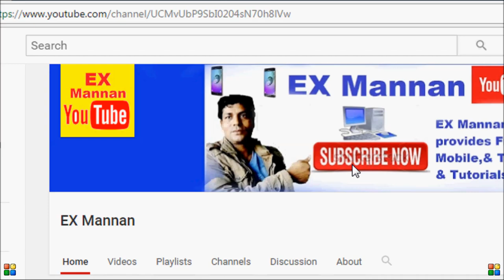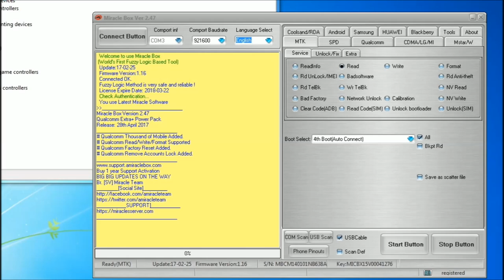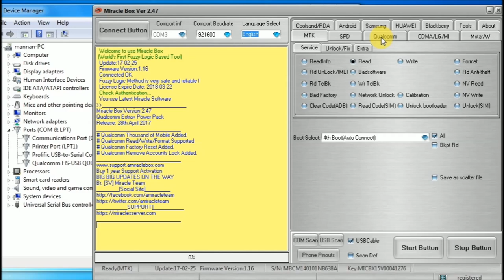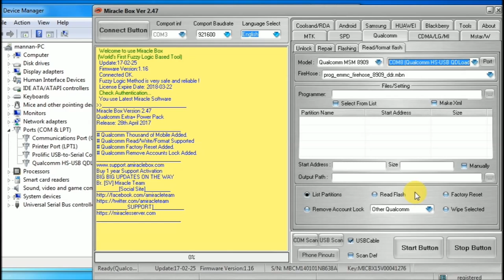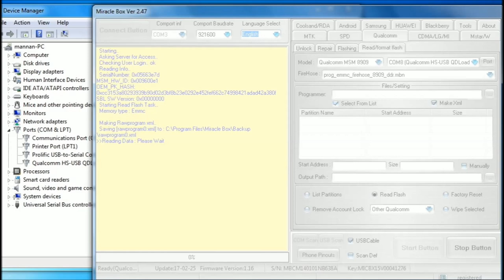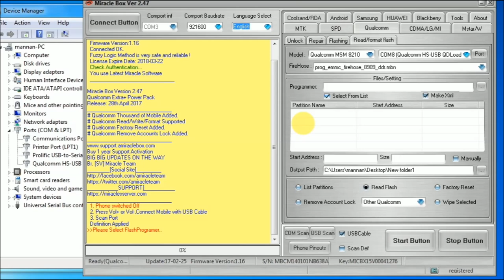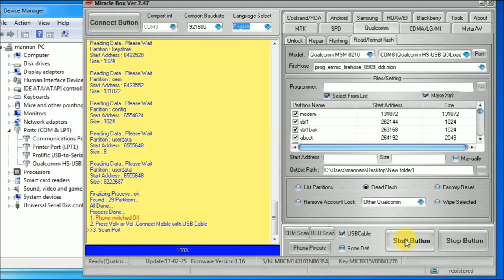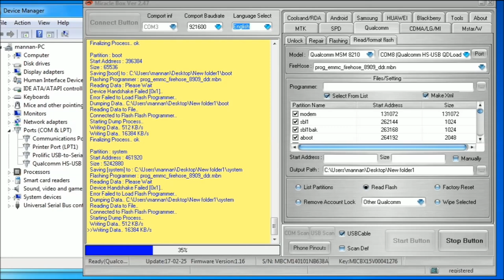LYF"oppo"vivo"xiaomi redmi"Android"mobile"smart"phone"Qualcomm CPU Read Flash file ! in miracle Box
LYF oppo vivo xiaomi redmi  Android mobile smart phone Qualcomm cpu 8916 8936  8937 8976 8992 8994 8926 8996  Read Flash file in miracle box